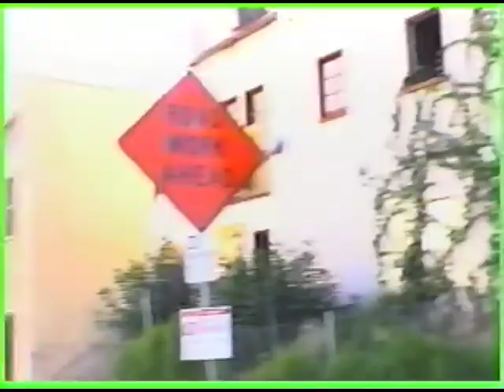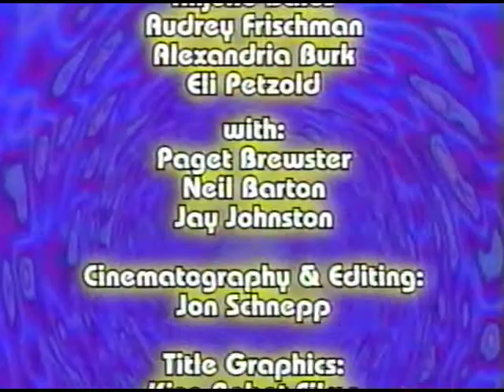Eric Hoffman & Paul F. Tompkins - DICKERSON P.E.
"Dickerson P.E." (Comedy) (2004)

A retired gym teacher solves mysteries at his former school. Weird parody of Columbo.

Starring: Eric Hoffman, Paul F. Tompkins, CJ Arabia, Phil Zlotorynski, Ron Lynch. Cameos by  Paget Brewster, Neil Barton.

Created/written by Eric Hoffman.
Directed by Jon Schnepp.
Produced by Eric Hoffman, Jon Schnepp, CJ Arabia.